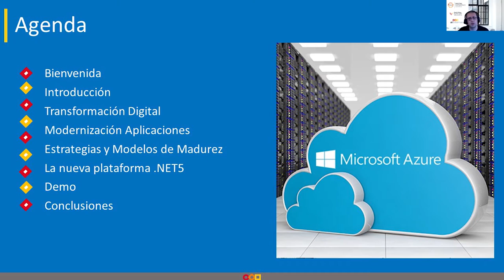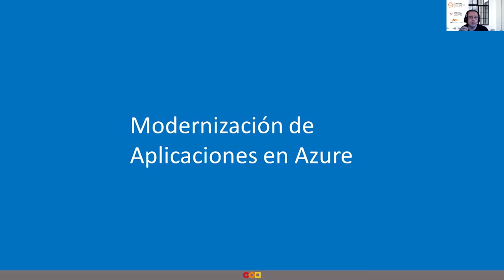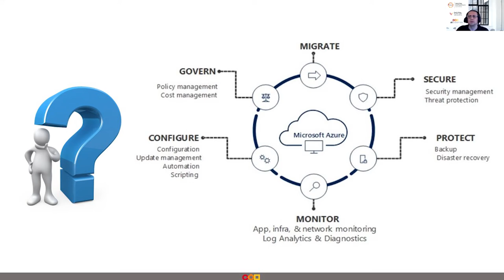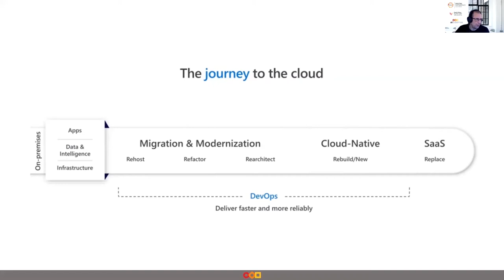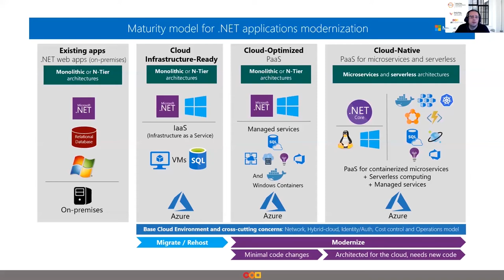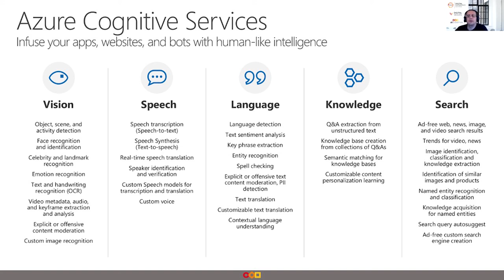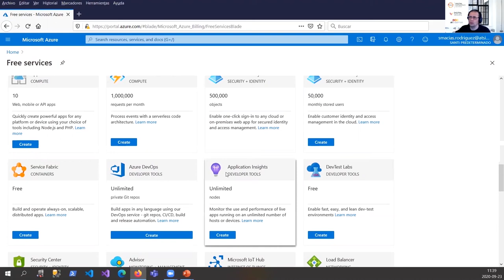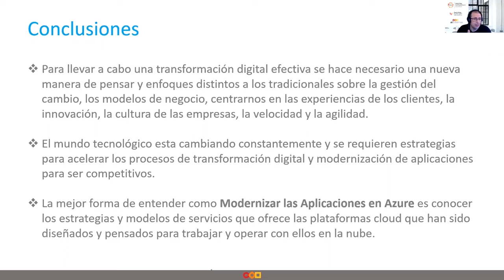Webinar: Modernización de Aplicaciones en Azure | atSistemas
Seguimos hablando de transformación digital, en esta ocasión explicaremos como afrontar los retos en la modernización de aplicaciones y las diferentes estrategias y modelos de madurez para lograrlo en Azure y lo más importante para cualquier tamaño de empresa, ya sea, pequeña, mediana o grandes corporaciones.

¡No permitas que tu empresa se quede obsoleta!

Te enseñamos como emprender este viaje a largo plazo hacia la empresa digital, donde los usuarios y consumidores están conectados a Internet las 24h y requieren que las aplicaciones y servicios estén disponibles 24x7 a través de diferentes plataformas y canales online. En este contexto veremos cómo se pueden abordar y tratar los procesos de negocio a los nuevos tiempos con las herramientas y tecnologías actuales que ofrece Microsoft.

Agenda:
- Bienvenida
- Transformación Digital
- Modernización de Aplicaciones
- Estrategias y modelos de madurez
- La nueva plataforma .NET5
- Demo en Microsoft Azure